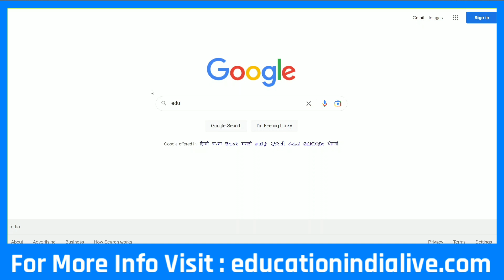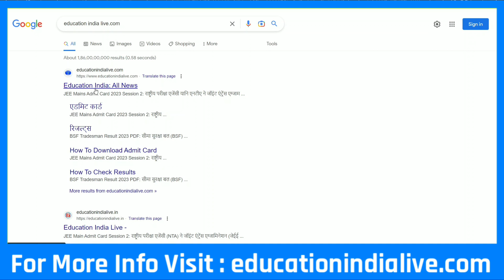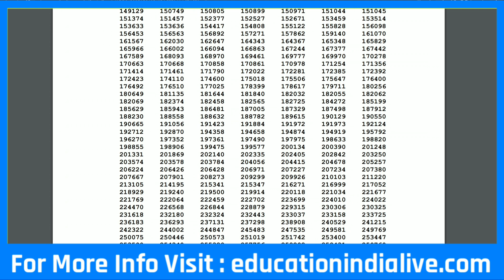RPSC 1st Grade Result 2023 Kaise Dekhe || How To Check RPSC 1st Grade Result 2023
RPSC 1st Grade Result 2022 Kaise Dekhe || How To Check RPSC 1st Grade Result 2022

Exclusive Report .